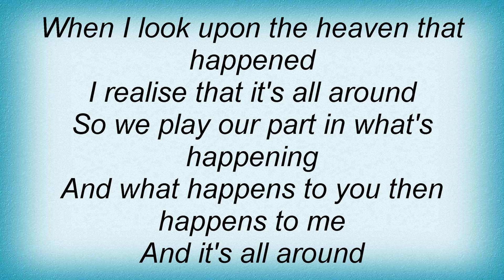Idlewild - Future Works Lyrics